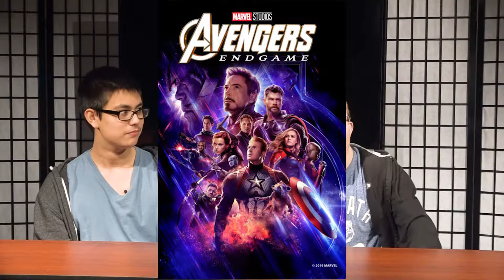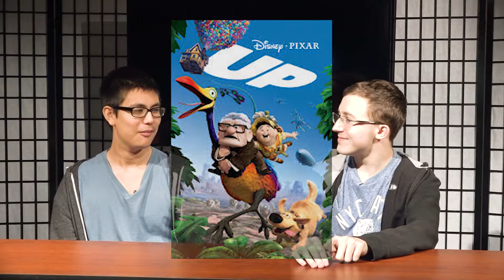One Sentence Movie Reviews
Yeah this is a nightmare.
O-O WHAT WAS THAT AT THE END